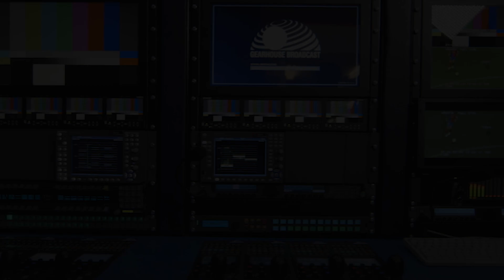TRUTH TV GHANA |Introduction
Official page of Truth TV Ghana where you get quality information about your Purpose on Earth, Biblical Topics, News, Motivation, Technology and many more.

THE TRUTH LIBERATES